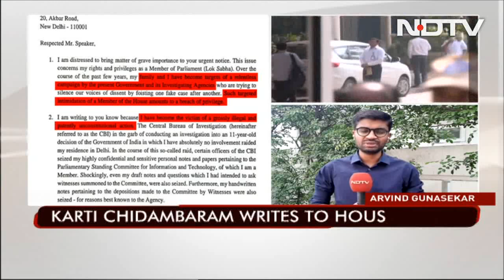"Grossly Illegal": Karti Chidambaram's Move Against CBI Over Raids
Congress leader Karti Chidambaram has written to Lok Sabha Speaker Om Birla, alleging that his privileges and rights as a parliamentarian were breached by the Central Bureau of Investigation (CBI) when they confiscated work documents during a raid last week. "I have become the victim of a grossly illegal and patently unconstitutional action. The Central Bureau of Investigation, in the garb of conducting an investigation into an 11-year-old decision of the Government of India in which I have absolutely no involvement, raided my residence in Delhi," he wrote in the letter to Om Birla.